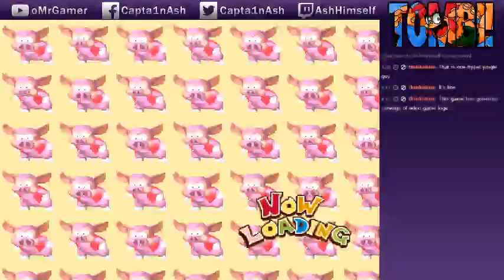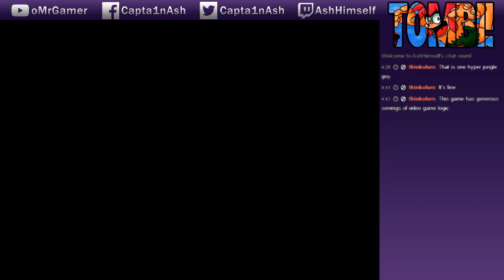Tombi! Blind Playthrough Pt.18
Recorded in a Livestream on 28th May